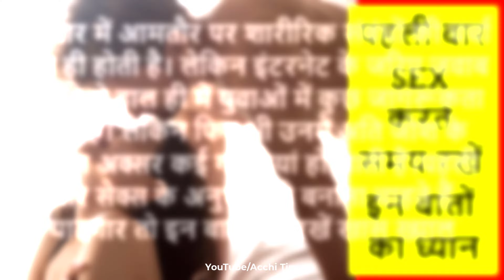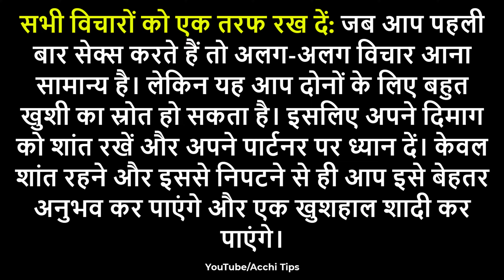First time sex kaise karen || पहली बार योनि में लिंग को कैसे डालें || Health Tips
00:00 First time sex kaise karen || पहली बार योनि में लिंग को कैसे डालें || Health Tips |